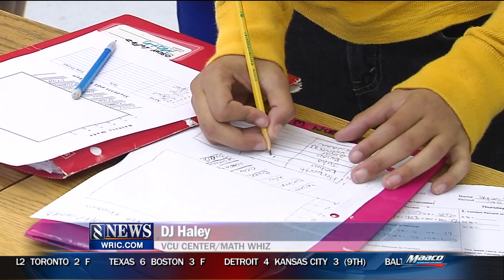VCU basketball players teach Math to Providence Middle School